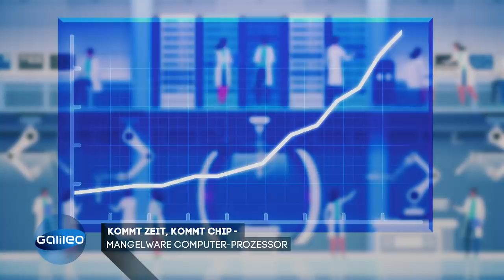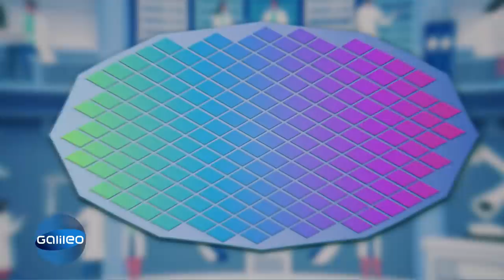Darum sind PS5 und Co. immer ausverkauft - Kein Chip, kein Gaming! | Galileo | ProSieben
Auf der ganzen Welt wird händeringend nach neuen Spielekonsolen, Handys sowie weiteren technischen Geräten gesucht. Denn seit der Pandemie kommen die Hersteller nicht mehr hinterher und der Hauptgrund ist der Chipmangel - doch wodurch entsteht er?